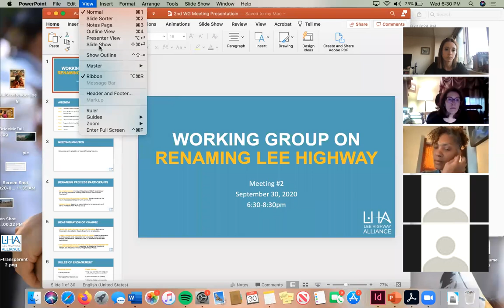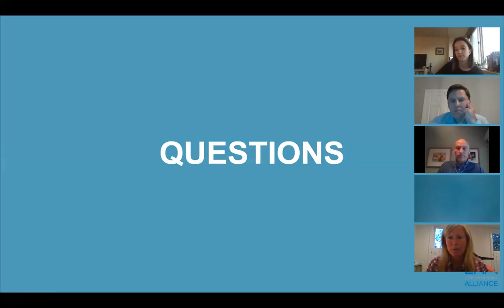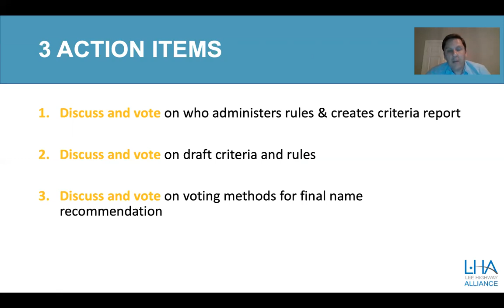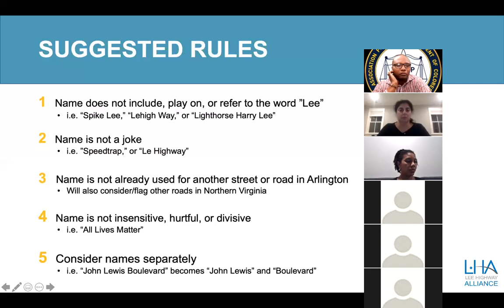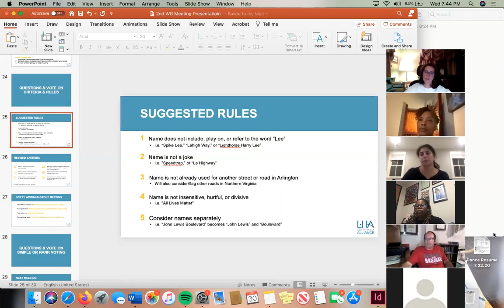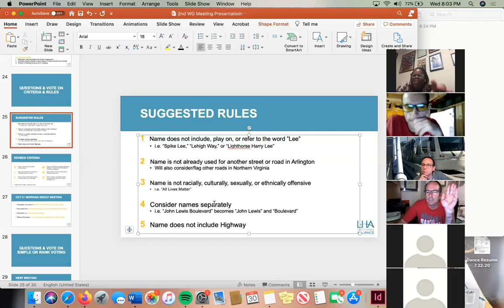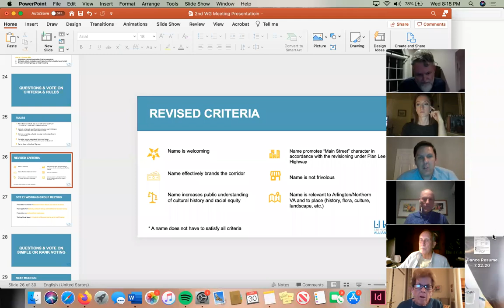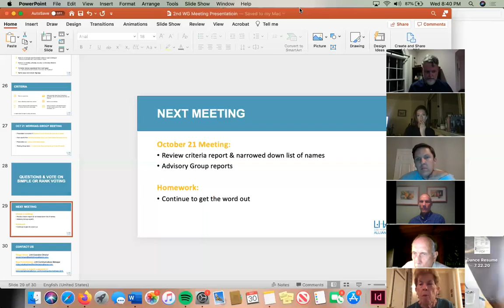2nd Working Group Meeting